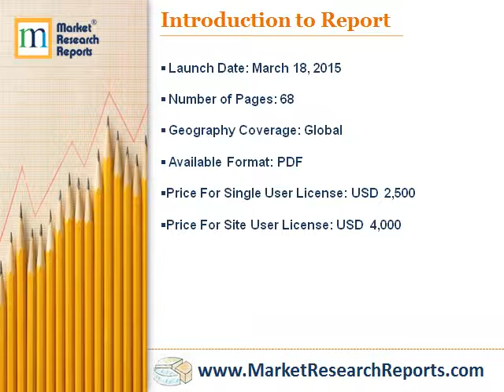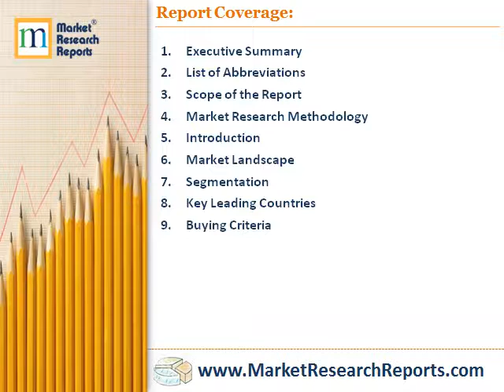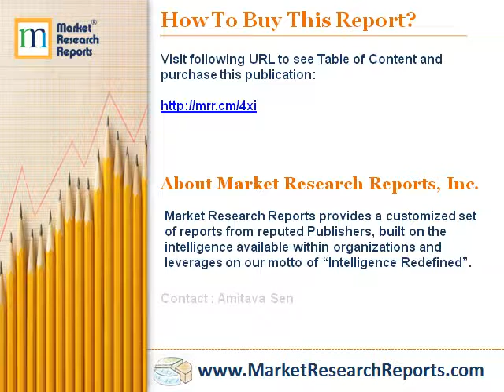Global Mining Dozer Market 2014-2018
Market Research Reports, Inc. has announced the addition of “Global Mining Dozer Market 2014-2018” research report to their offering.